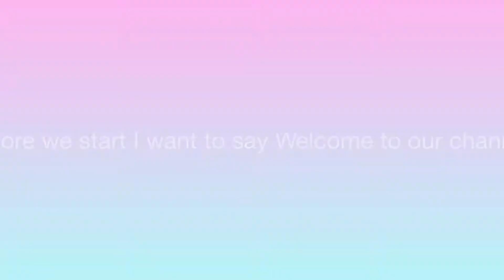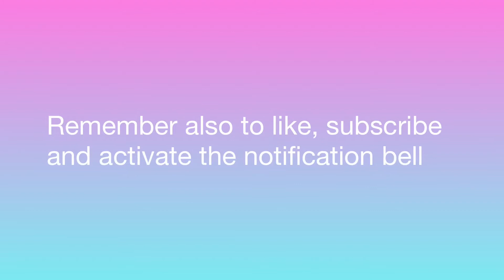Nuliwood tour series open|| from home to garage n°3|| MadOut2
We are Giogianni and Daddario! In this channel we will make videos ONLY about MadOut2! Hope you will enjoy!

Check out also on YouTube:
PhoenixFlyer350
Dado_Gang

Musicista: Jef